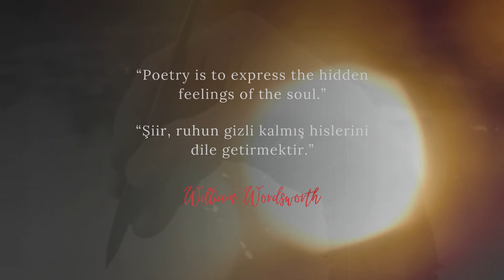Usulca Kalkacağım Sofralardan Şiiri - Şair Cevdet Polat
Şair Cevdet Polat'ın ''USULCA KALKACAĞIM SOFRALARDAN'' isimli şiirini sizler için yorumladım. Şimdiden herkese sonsuz teşekkürler...

✔✔✔ Videoları bir çok dilde altyazı seçeneği ile izleyebilirsiniz. ✔✔✔

📚 Erhan Keskin Youtube Kanalına Hoş Geldiniz! 🎙️

"Merhaba, ben Erhan Keskin. Ben seslendirme sanatçısıyım. Sesin büyüsüne ve kelimelerin gücüne inanıyorum. YouTube kanalımda, ruhunuza dokunacak şiirler, sürükleyici sesli kitaplar ve sizi farklı dünyalara taşıyacak kısa film seslendirmeleri bulabilirsiniz. Her bir videoda, duygu ve anlamı en iyi şekilde yansıtmak için sesin derinliklerini keşfetmeye çalışıyorum. Sesin, kelimenin ve anlatının büyüsüne birlikte yolculuk edelim!"